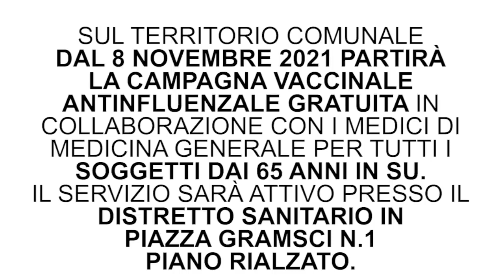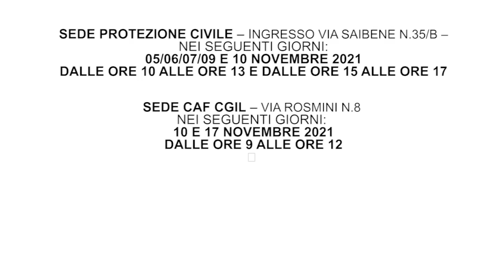Comunicazione del Sindaco Marco Baroffio sulla Campagna Vaccinazione Antinfluenzale 2021